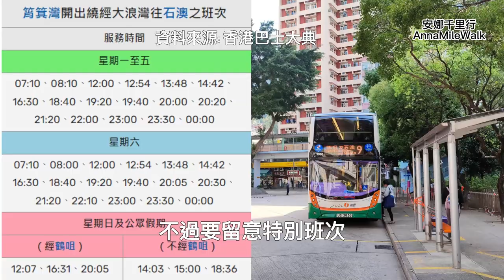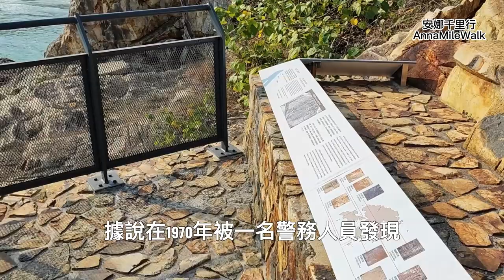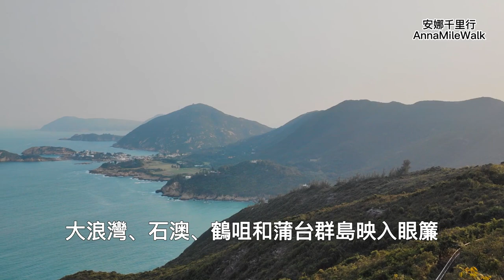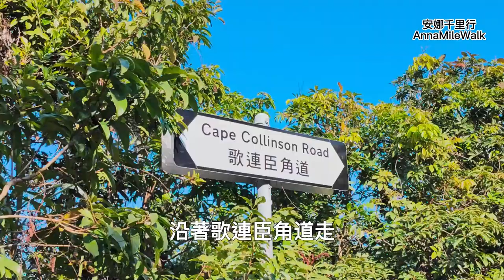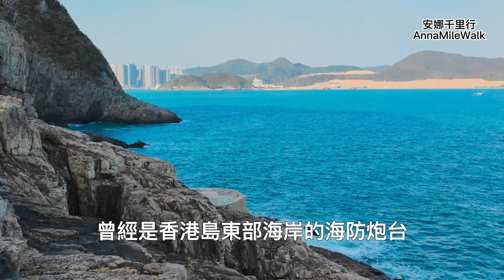水清沙幼沙灘, 看滑浪超chill🍻港島行山, 千級石梯大挑戰💪隱蔽入口, 找二戰炮台遺址💥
2小時港島行山路線: 大浪灣停車場➡️大浪灣泳灘➡️大浪灣石刻➡️大浪亭➡️觀海亭觀景台➡️歌連臣角道➡️哥連臣角砲台遺址➡️龍躍徑➡️小西灣海濱花園

Big Wave Bay Siu Sai Wan hike, the second most beautiful on Hong Kong Island.
2-hour Hong Kong Island hiking route: Big Wave Bay car park ➡️ Big Wave Bay Beach ➡️ Rock Carving at Big Wave Bay ➡️ Big Wave Pavilion ➡️ Pottinger Peak View Compass ➡️ Cape Collinson Road ➡️ Cape Collinson Battery ➡️ Leaping Dragon Walk ➡️ Siu Sai Wan Promenade